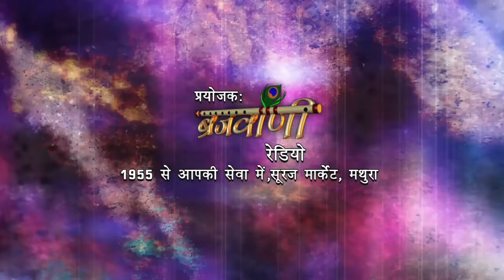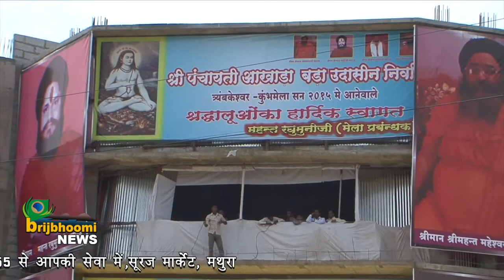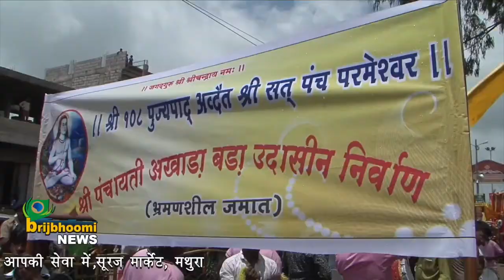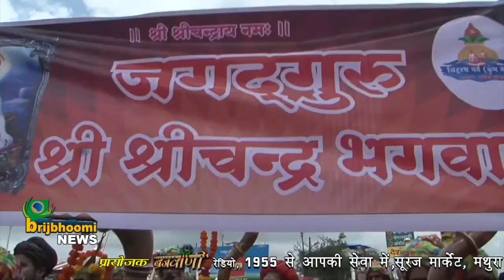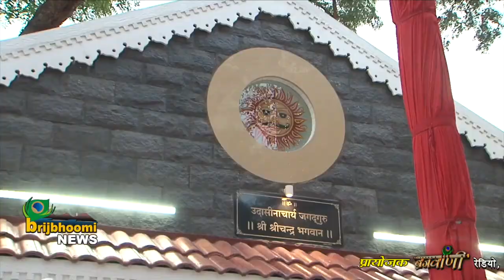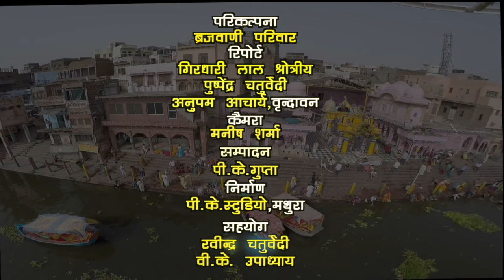nasik kumbh Shri Guru Karshni Kumbh 2015 नासिक कुम्भ २०१५ प्रवेश शाही